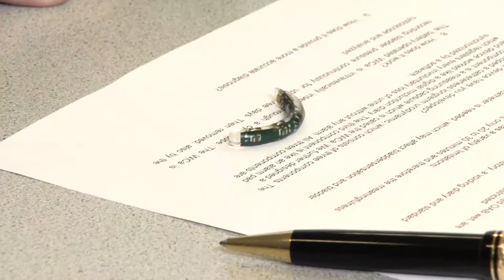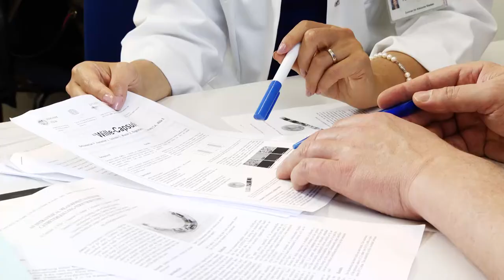University Hospital Cologne, Department of Urology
Prof. Dr Wille from the Department of Urology at University Hospital Cologne has developed a new medical diagnostic tool, the WiCa capsule, to measure bladder contractions. It's designed to help people with Overactive Bladder Syndrome -- currently 17 million people in Europe have this syndrome. The WiCa capsule has been patented and has only been tested on animal modes so far. Clinical trials will begin in the near future. The device benefits patients as it a more accurate diagnostic tool. It's also easier and quicker to fit than current diagnostic tools -- which are time consuming to implement and often uncomfortable for the patients.